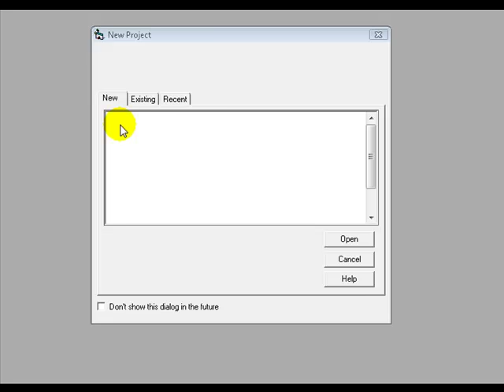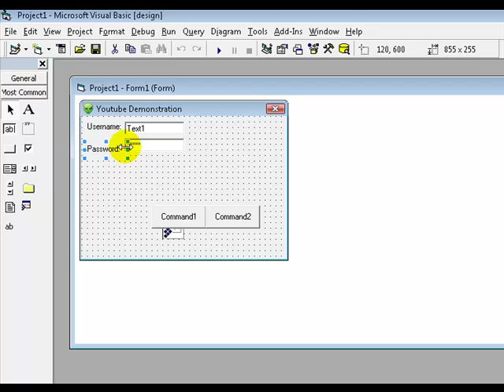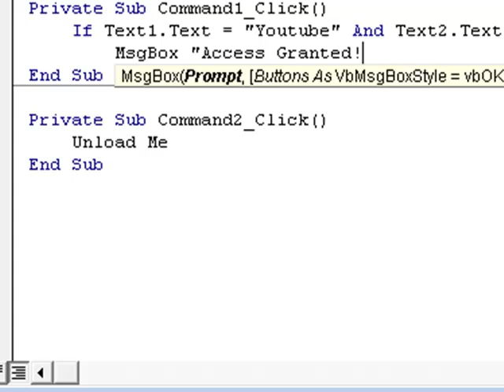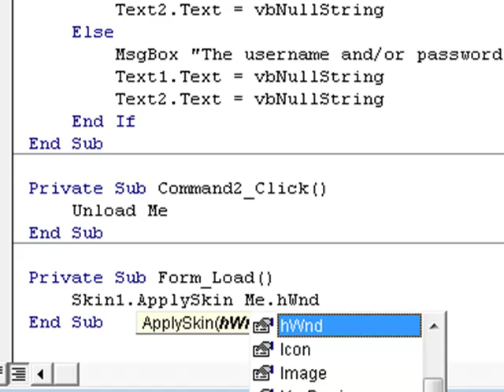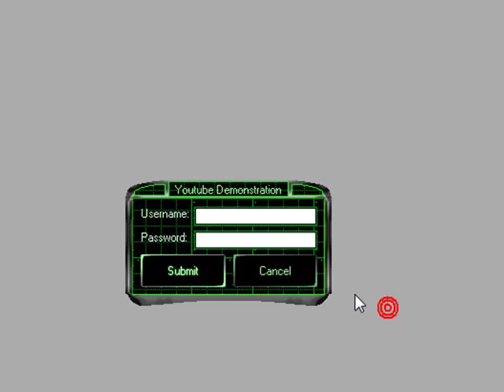How To Add A Skin To Your Program/Project (VB6)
How To Add A Skin To Your Program And/Or Project in Visual Basic 6.0

Songs:
T.I. - A better day